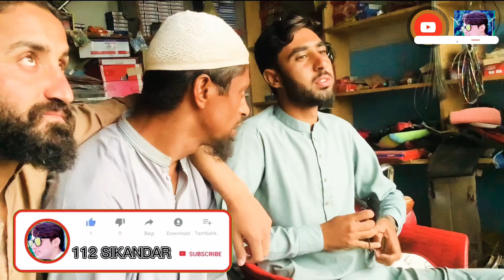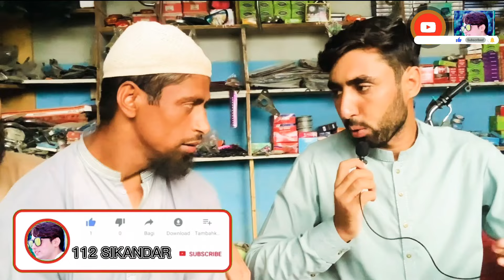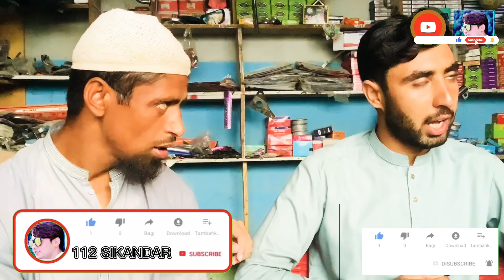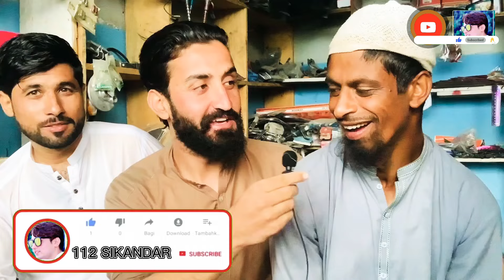Boodagi full interview | Boodigo TikTok viral star interview | bodagy new social media king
Bodagi Funny Viral star in TikTok interview

Bodagi Cricket Funny Video star | Funny Tiktok Video Viral